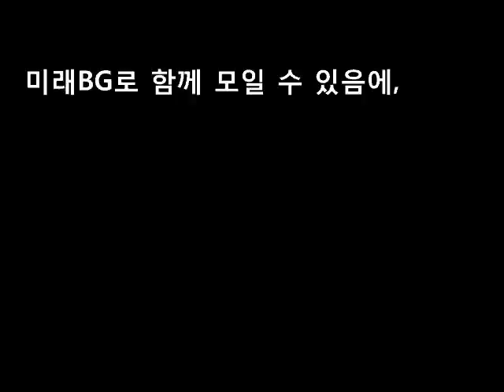이월드 이랜드 그룹 미래BG 체육대회 마스게임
그룹 체육대회 응원전  연습 정말열심히 했는데 숨은 필 찾기^^
나찾으면 선물드림